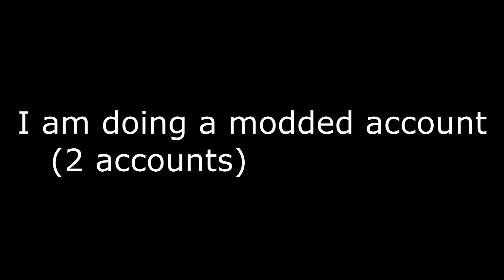Modded Account Giveaway (GTA ONLINE)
Doing account giveaway, also if you want a banner **GFX** add me on kik

kik - Xx1GetBodied1xX